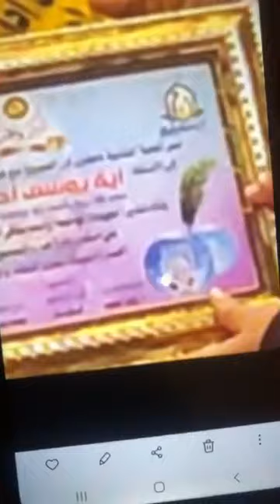تفاصيل إحالة معلمة و4 آخرين للنيابة..رقصوا على المركب فى قلب النيل